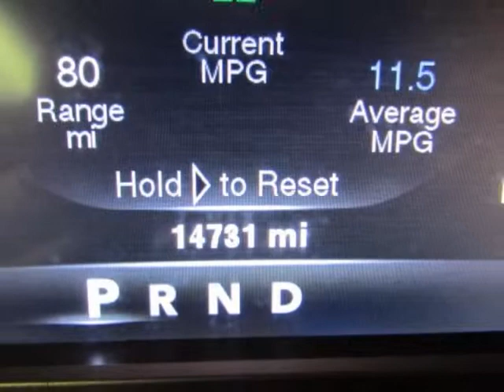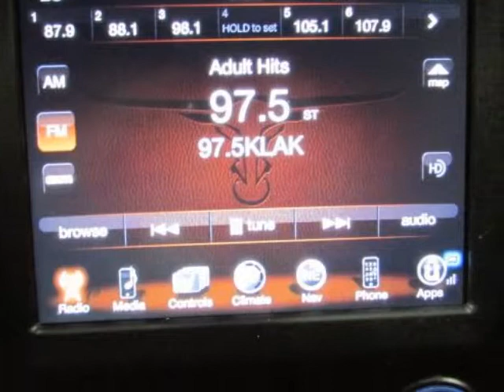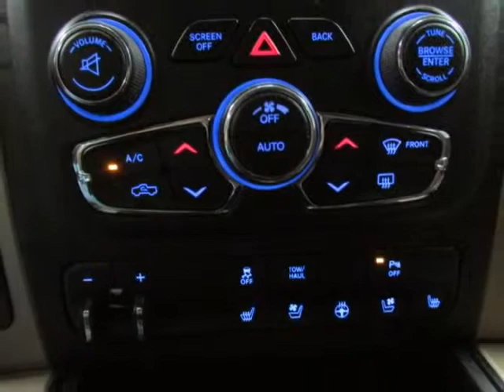Used 2014 Ram 2500 Crew Cab LARAMIE LONGHORN Rockwall TX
Hoyte Dodge RAM Chrysler Jeep is proud to offer Rockwall TX this used 2014 Ram 2500 4WD Crew Cab "LARAMIE LONGHORN".

2300 N. HWY 75